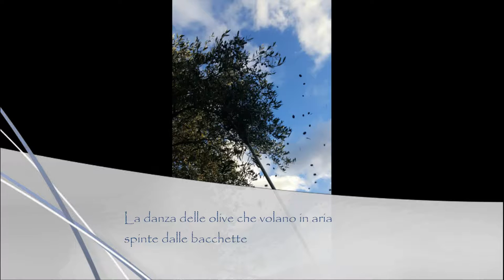La raccolta 2015 2016 nell'Oliveto della Riviera Ligure / Harvest in the Riviera Ligure's Oliveto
Nel mese di novembre 2016 abbiamo raccolto le olive nell'Oliveto della Riviera Ligure. Ecco i passaggi.

In November 2016, we have collected the olive grove on the Italian Riviera. Here are the steps.